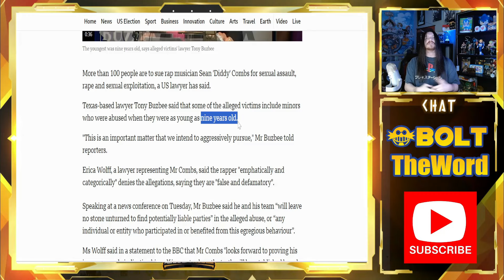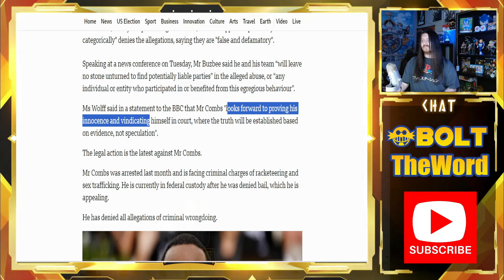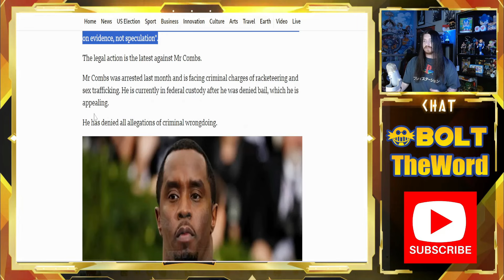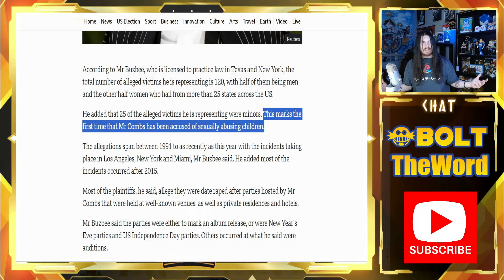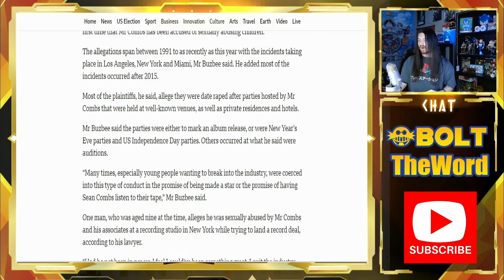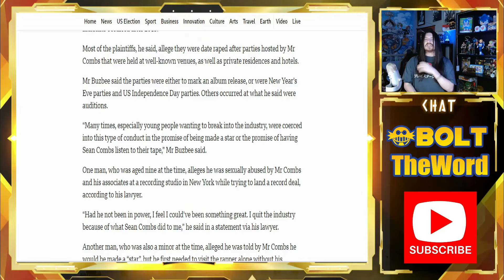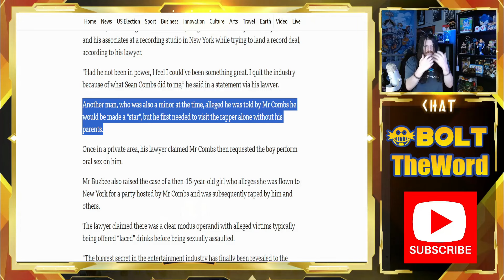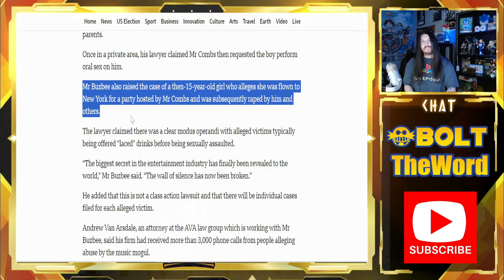Diddy Now Accused of ABUSING a NINE YEAR OLD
We are all aware of the Sean "Diddy" Combs accusations, but now he is being saddled with 120 more lawsuits, including accusations involving a boy as young as 9 years. Why is all of this only coming out now?